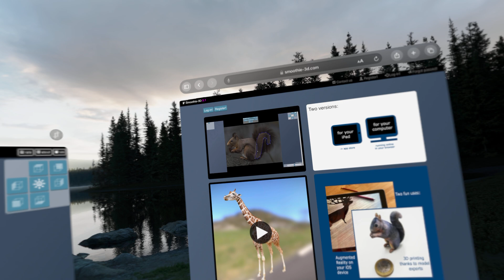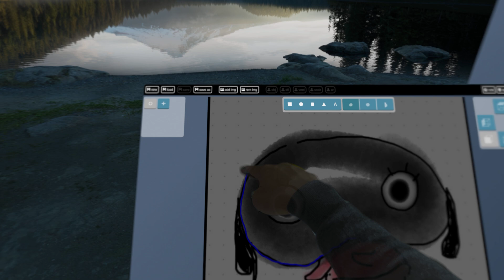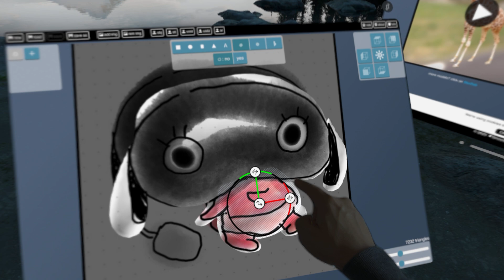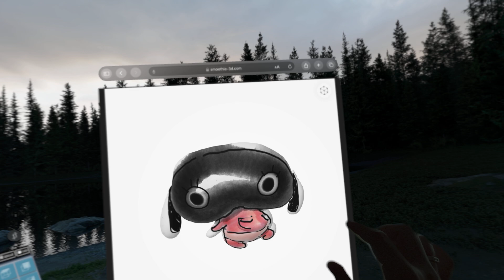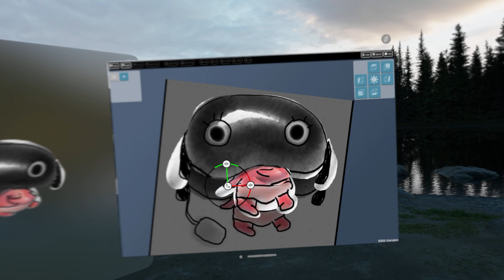avp smoothie 3d - paranoia agent doll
Few years ago I was trying this app on iPad called smoothie 3-D and this app is really simple to use for anyone to want to make 3-D. You basically can provide reference image and then just doodle on top of the image and then you get some kind of 3-D baloney mesh